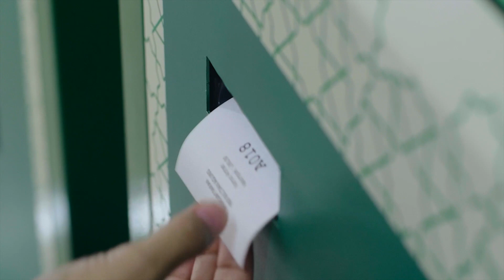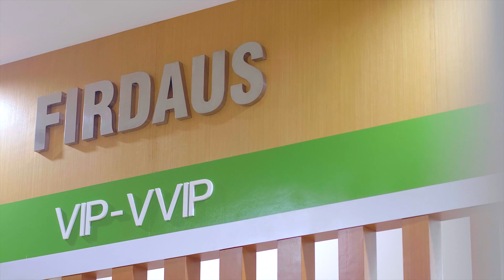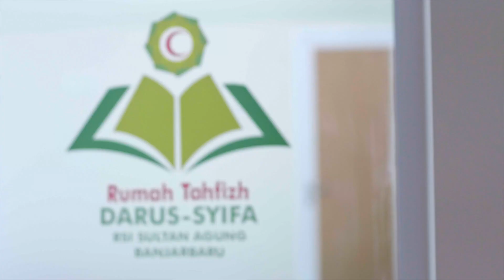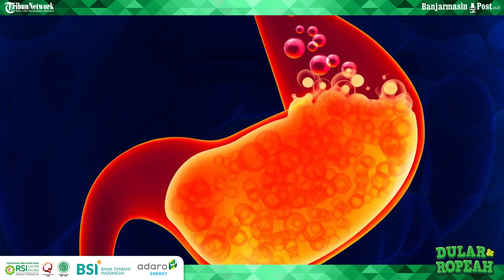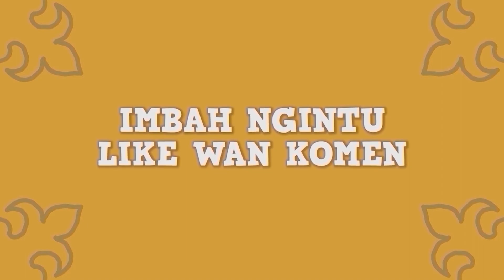Tips Berpuasa untuk Ibu Hamil - Dular & Ropeah Spesial Ramadhan 2023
Hai Sobat BPost, animasi Dular & Ropeah balik lagi nih dan pastinya selalu membawa pengetahuan baru buat kalian. Kali ini bakal ada tips berpuasa untuk ibu hamil.
Nah, kalau kalian penasaran kuy tonton video animasi ini sampai selesai, ya. Selamat menikmati!